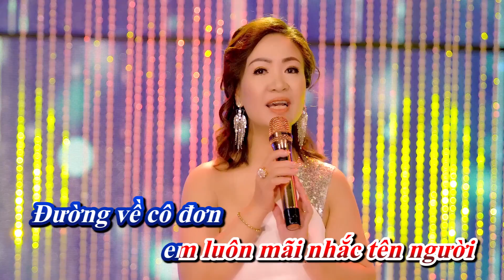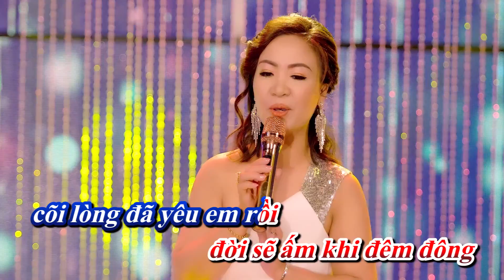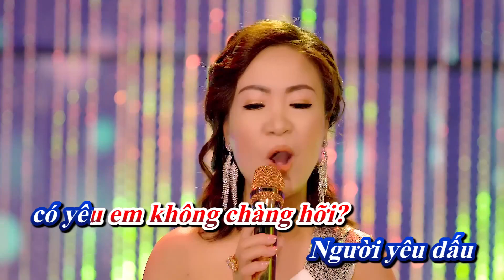Khi Co Don Anh Goi Ten Em Kokoro No Tomo Thu Nhung Karaoke tone nu Ab 97bpm